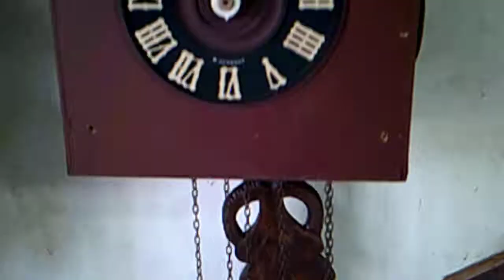DSCF0040- CUCKOO CLOCK- LAST ORDER